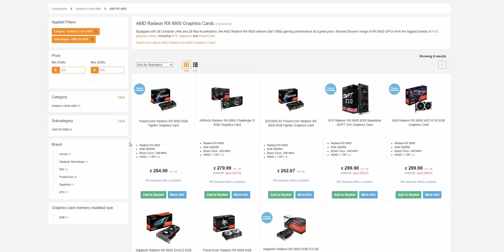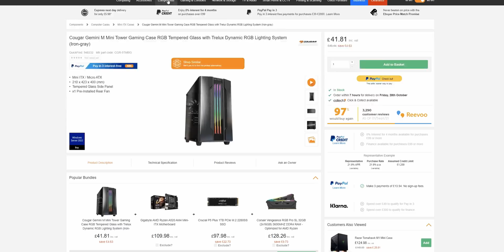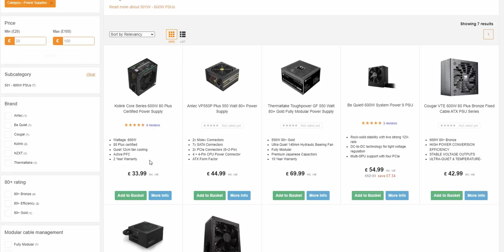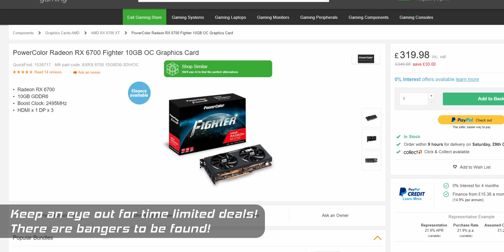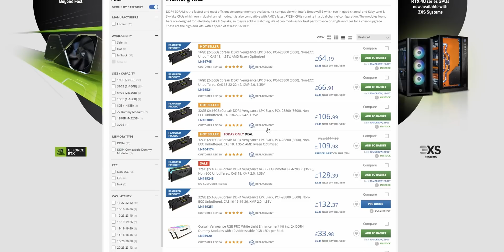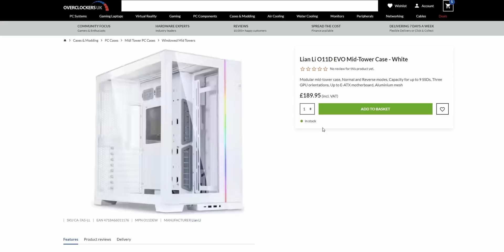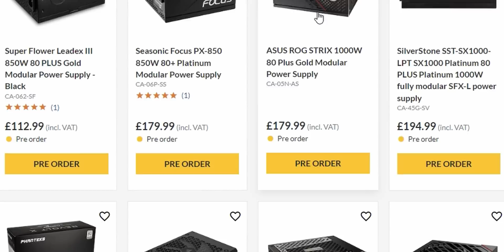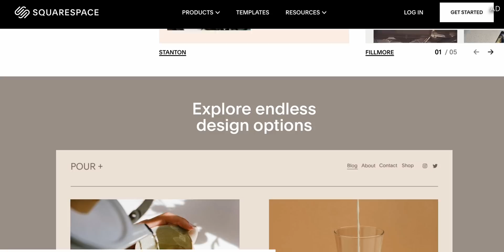The BEST PC Builds RIGHT NOW! 😀 (December/January 2023)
*As I haven't build these systems, I cannot explicitly guarantee 100% compatibility*

AMD Ryzen 5600X CPU (Amazon)
Arctic Freezer A35 A-RGB Cooler (Amazon)
Corsair Vengeance RGB SL RAM (Amazon)
RTX 3060 Ti Graphics card (Amazon)
RTX 3060 Ti Graphics Card (Scan UK)
Samsung 980 Pro 1TB SSD (Amazon)
NZXT C750 Power Supply (Amazon)

Intel i7 13700K Processor (Amazon)
Lian-Li GALAHAD 360 SL (Amazon)
RTX 4090 graphics card (Amazon)
RTX 4090 graphics card (Overclockers UK)
WD Black sn770 SSD (Amazon)

4K Benchmarking monitor (RS) (Amazon)

00:00 Intro
00:40 Budget PC Build
07:05 Mid range build
11:35 4090 Beast PC
14:50 Conclusion